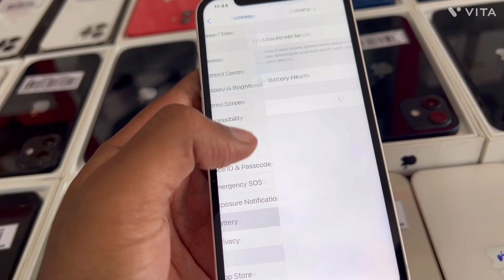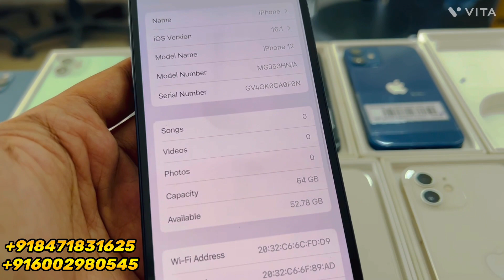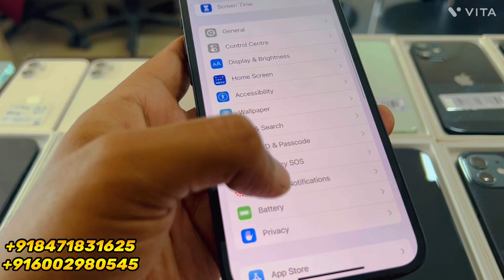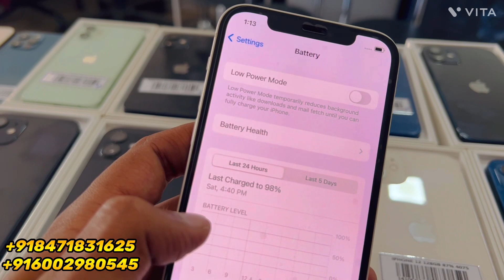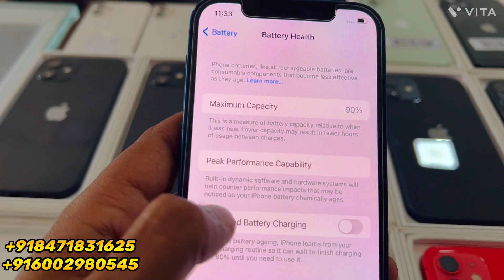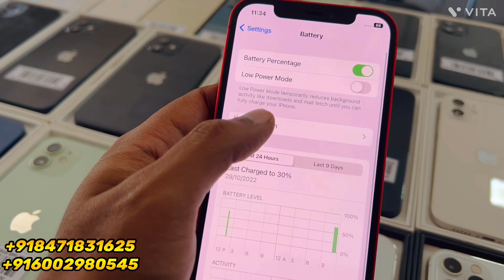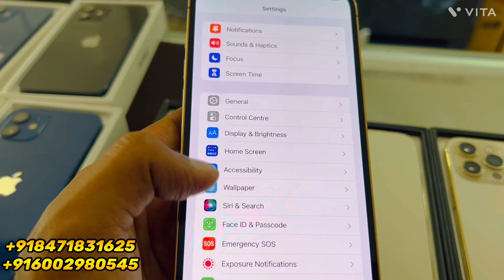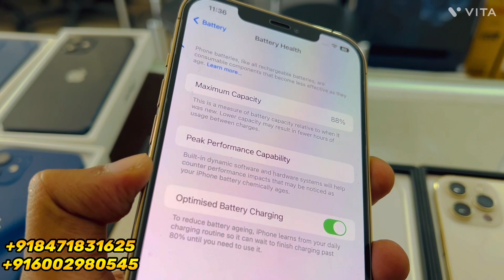SECOND HAND PHONE GUWAHATI | OPEN BOX IPHONE| EMI ON SECOND HAND PHONES | S.F TRADERS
Cheapest iPhone New Update Mobile Market In Guwahati | Second Hand Mobile | Used Mobile Market, Iphone X, Oneplus 7, Oneplus 8T, iphone 13 , iphone 13, iphone 14

1.IPHONE 13 PRO MAX 128/256GB (100%) - 95000/-

ABOVE GIVEN OFFERS ARE VALID FOR 24HRS ONLY

** Shop Details **

Our New Shop for All New And Second Hand Mobile And Cool Accessories of OnePlus I iphone I Jbl I Sony I Realme I Mi And All Leading Brands
Address :

1. S.F TRADERS

SHOP ADDRESS = NATUN BAZAR , BASISTHA ROAD NEAR NIHARIKA LODGE PIN - 781029